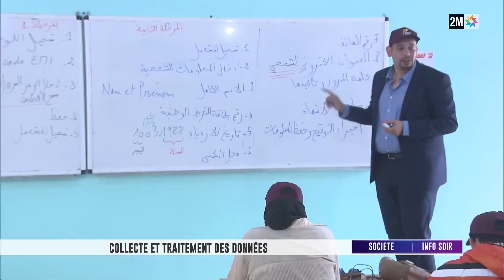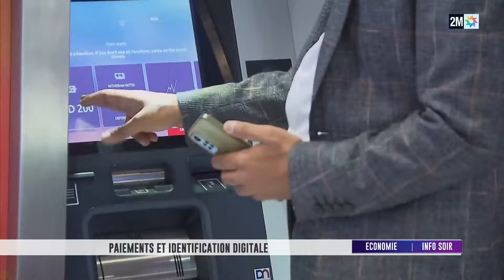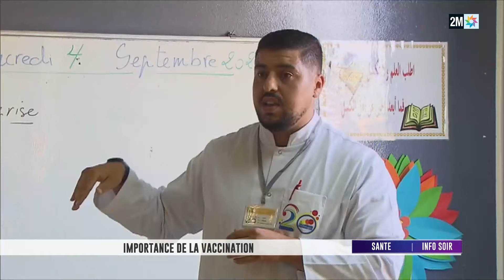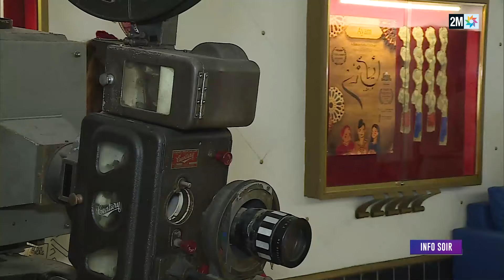Info soir : Jeudi 03 octobre 2024